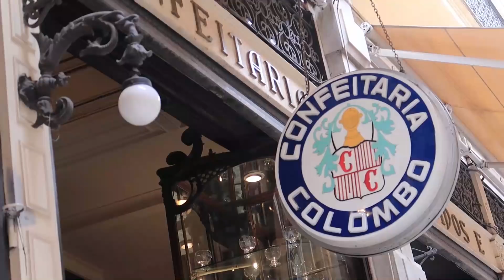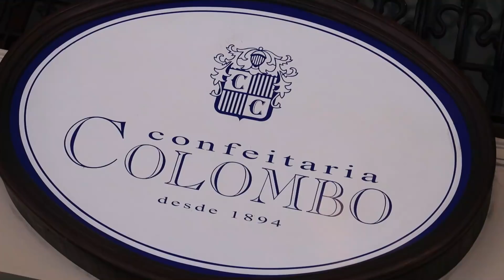FALINDO RESTAURANTES #10: CONFEITARIA COLOMBO!! (Feat. Ivna Corbucci)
Fui com a Ivna em uma das confeitarias mais tradicionais do Rio de Janeiro, a Confeitaria Colombo!! Pagamos o valor do buffet e comemos a vontade no almoço, com sobremesa inclusa!

Confeitaria Colombo: R. Gonçalves Dias, 32 - Centro, Rio de Janeiro - RJ